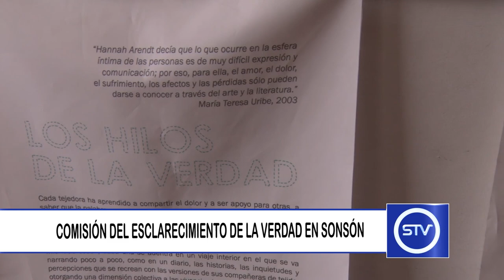COMISIÓN DEL ESCLARECIMIENTO DE LA VERDAD EN SONSÓN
En el transcurso de esta semana en el municipio de Sonsón hizo presencia la comisión para el esclarecimiento de la verdad.